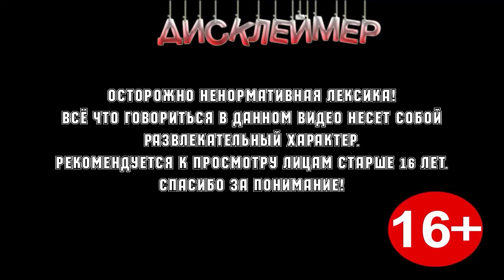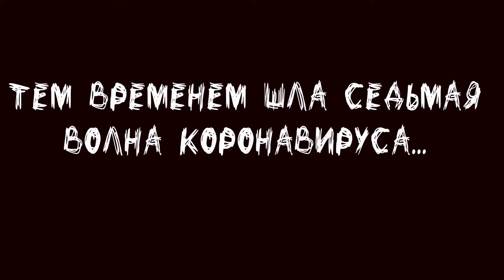Left 4 Dead 2 всё самое весёлое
Мы стараемся для вас, и каждый лайк и комментарий для нас как мотивация. А дальше больше.

Присоединяйся и ты! И будь с нами у истоков становления! Для нас каждый новый зритель это мотивация выкладывать больше и чаще.

Тут мы будем забрасывать информацию о стримах и другие полезные или веселые записи.